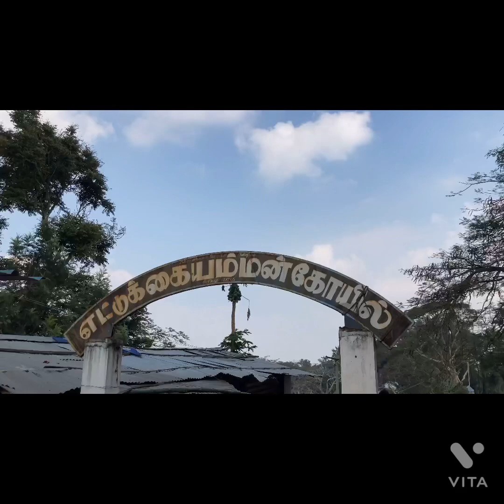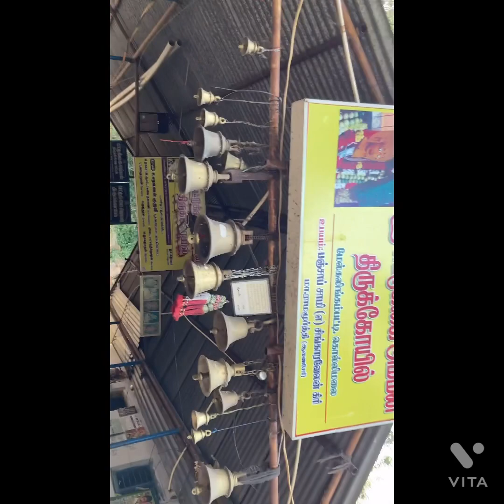கொல்லிமலை அதிசயங்கள் PART-3| கொல்லிமலை எட்டுக்கை அம்மன் கோவில்|சுற்றுலா பயணம்